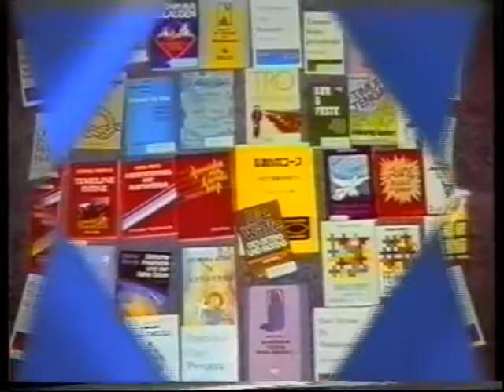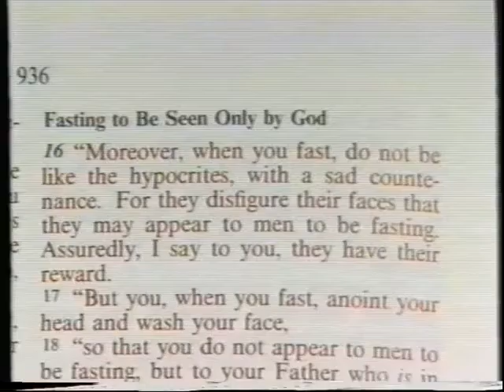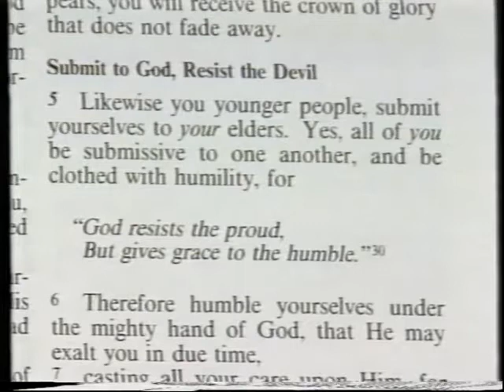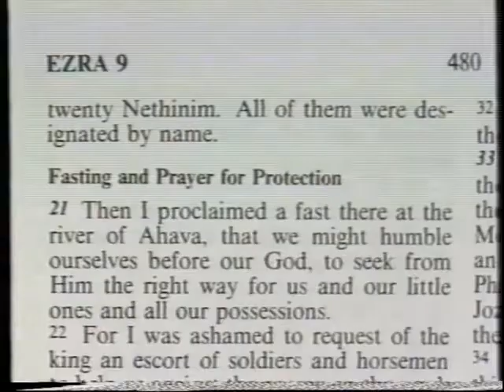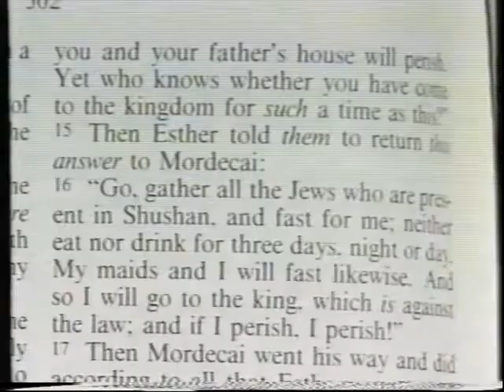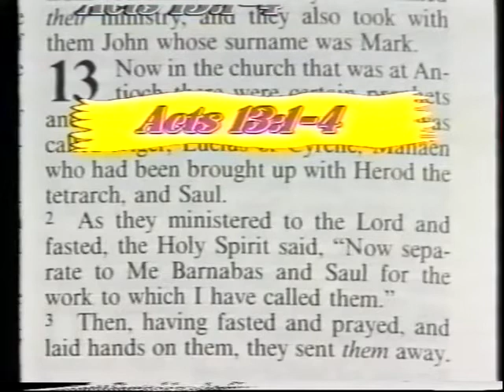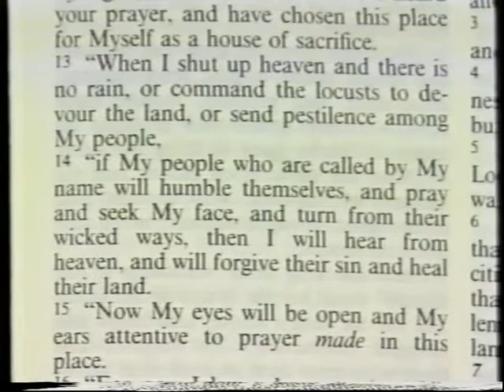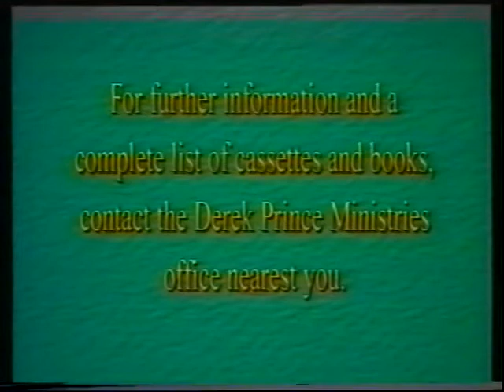Дерек Принс, Когда вы поститесь